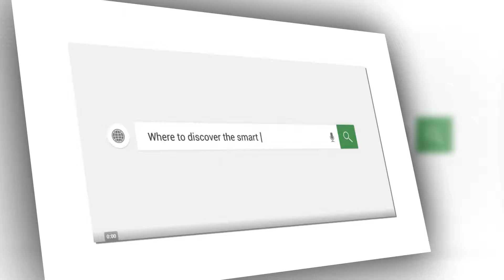Aluminum Foil Kitchen Stickers